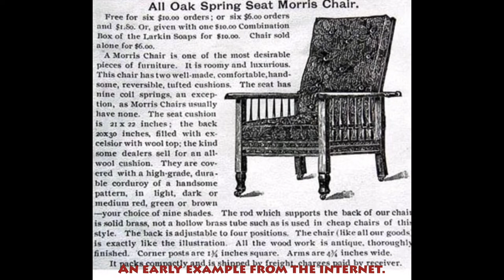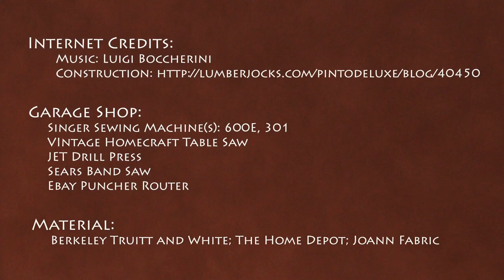A poorman’s DIY fast-track “Morris-look-alike” chair.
Rebuilding/modifying an old oak chair into a “Morris-look-alike” reclining chair. Some woodworking, sewing (cushions), and finishing processes are shown.
Music taken from:
• Quintetto No. 4 In Re Maggiore "Fandango" Per Corda E Chitarra (L. Boccherini (AD 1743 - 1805) Rolf Lislevand, Le Concert des Nations, Jordi Savall
• 24 Préludes, Op. 28: No. 7 in A Major
Walter Klien

Photos • MyMiscProductions • 2015